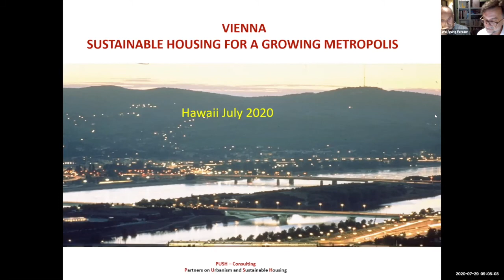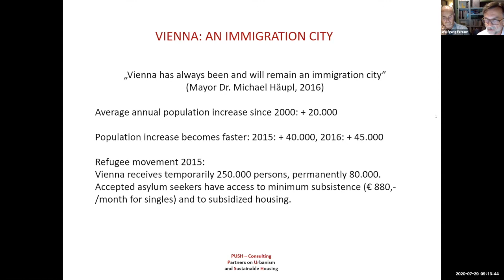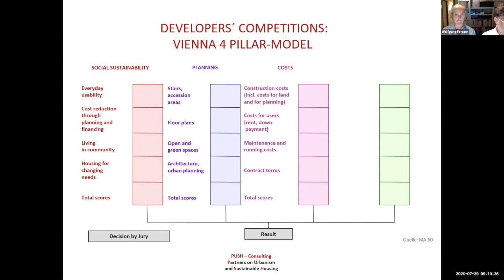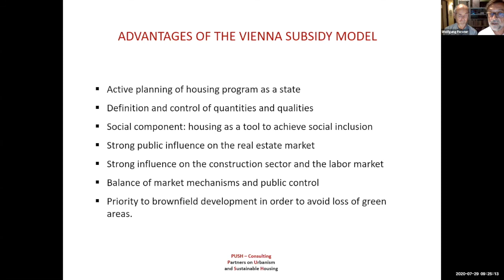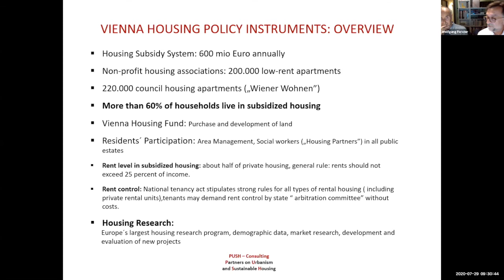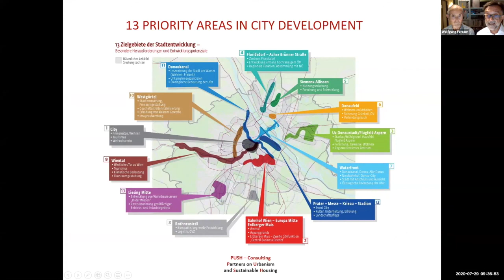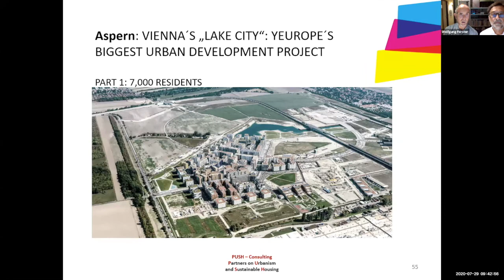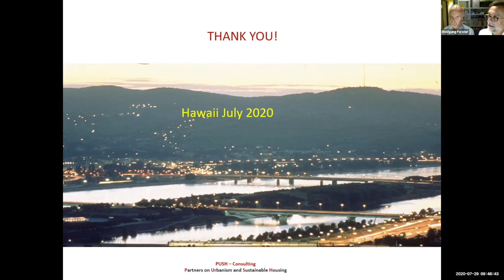Vienna’s Social Housing System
Werner Taiban and Dr. Wolfgang Förster discuss the success of Vienna’s social housing model and its positive impacts on Vienna’s quality of life. Dr. Förster is one of the world’s top experts on Vienna’s unique social housing model, which houses 62 percent of the population in rent controlled, government-built housing  In 2015, he received the honorary Medal for Achievements for the Federal State of Vienna. This episode of Our Homes is hosted by Ryan Catalani.